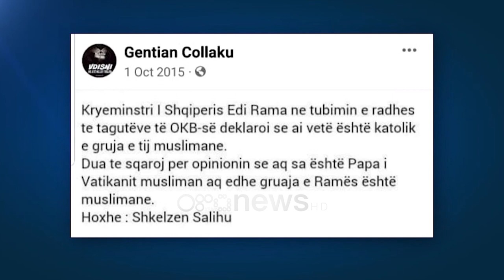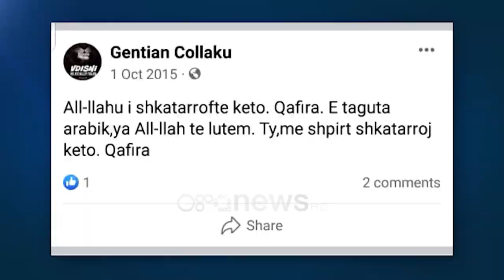Me 16 adresa në Facebook pro ISIS, Gentian Çollaku: Kam frekuentuar leksione në Maqedoni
45-vjeçari Gentian Çollaku banues në Kavajë, ka deklaruar përpara hetuesve se për një kohë të caktuar ka frekuentuar leksione nga elemente radikale në Maqedoninë e Veriut.

Sipas gjetjeve hetimore të SPAK, Çollaku kishte hapur 16 adresa të ndryshme në rrjetet sociale përmes të cilave propagandonte pro ekstremizmit dhe luftës së ISIS në Siri.

Regjistrimi i procedimit penal u bë pasi Antiterrori konstatoi përhapjen e thirrjeve ekstremiste përmes rrjeteve sociale.  Hetimet janë kryer nga prokurorja Doloreza Musabelliu, ndërsa Çollaku rezulton të ketë shpërndarë edhe materiale mbështetëse ndaj imamëve të arrestuar nga autoritetet shqiptare si pjesë e një celule ekstremiste si rasti i Genc Ballës.

Çollaku ka folur edhe me emra konkret të kontakteve që ka pasur me element të dhënies së leksioneve radikale, në Kosovë e Maqedoninë e Veriut, teksa SPAK, ka kërkuar informacion nga partnerët e vendeve fqinje.